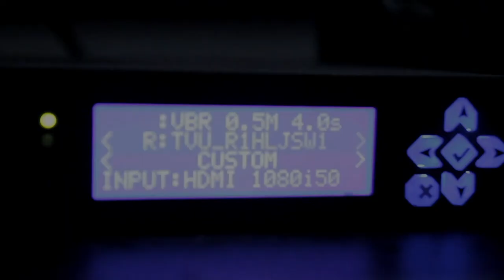Kalau Nggak Siap, Ya Nggak Jadi - Ustadz Dr. Syafiq Riza Basalamah, Lc, M.A